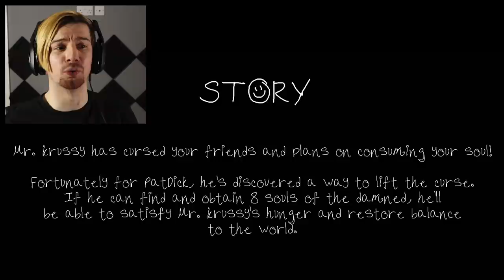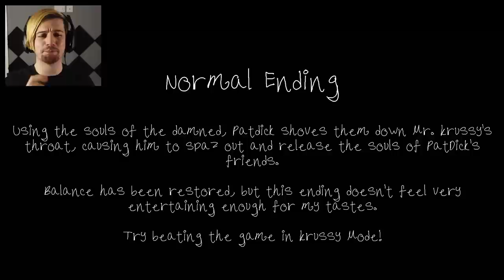A VERY WEIRD YET SCARY SPONGEBOB HORROR GAME. (3RG)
Welcome back to another episode of 3 Random Games! Amongst the 3 games we play, we find a very weird yet scary Spongebob horror game.. NICE